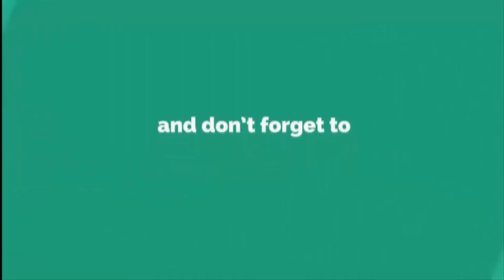शिवमय हुआ डाला नगरी, बाबा के जलाभिषेक में उमड़ा भक्तों का जमावड़ा